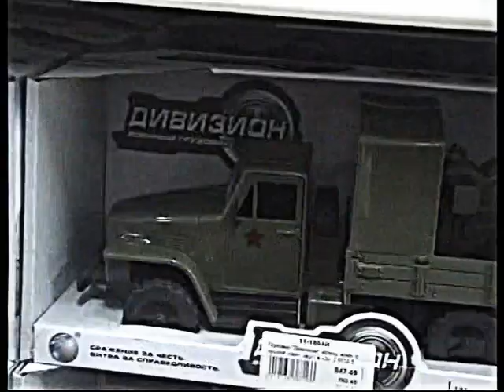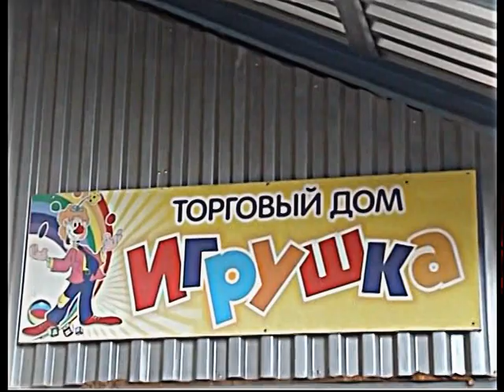Игрушки для детей. Автомобили полицейские, армейские.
Игрушки для детей в торговом центре. Спецтехника. Автомобили полицейские, армейские.Военная техника. Смотреть видео.
Автор: BelgksC.